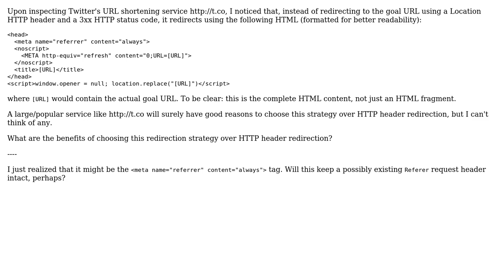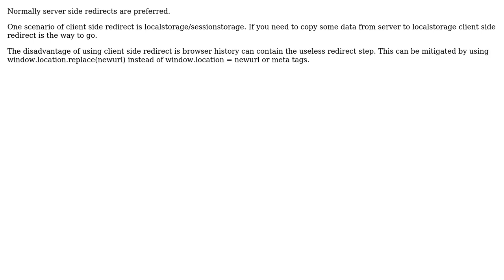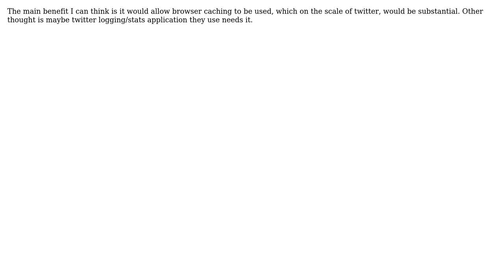What are the benefits of using meta tag/JavaScript redirection over HTTP header redirection?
Software Engineering: What are the benefits of using meta tag/JavaScript redirection over HTTP header redirection?

With thanks & praise to God, and with thanks to the many people who have made this project possible! | Content (except music & images) licensed under CC BY-SA | Music | Images & others | With thanks to user Tulains Cordova user svidgen user Steve Robison user Oskar Skog user Esben Skov Pedersen user Decent Dabbler and the Stack Exchange Network Trademarks are property of their respective owners. You are responsible for your own actions.